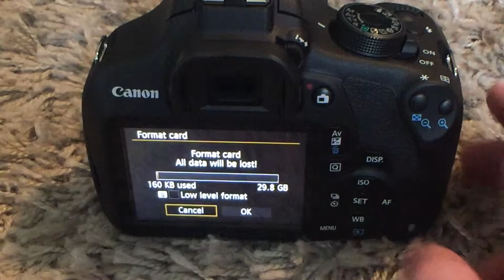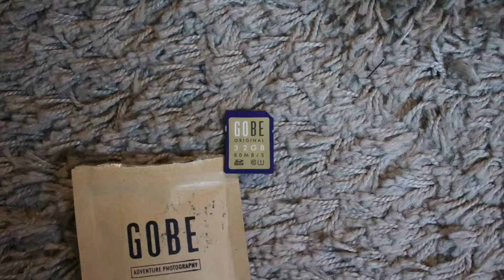GOBE ORIGINAL 32GB SD CARD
A short video showing you the fantastic Gobe Original 32gb SD Card. High speeds, reliability and affordable the Gobe Explore has it all.